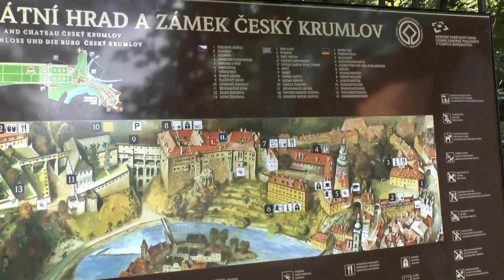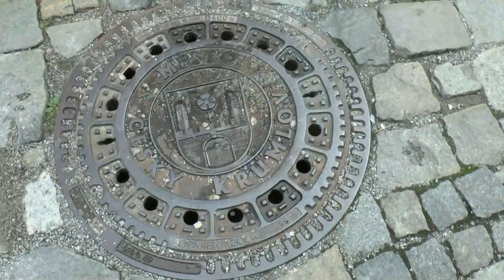KRUMLOV Чехія Минуле та сьогодення